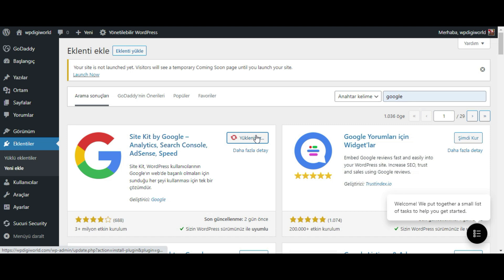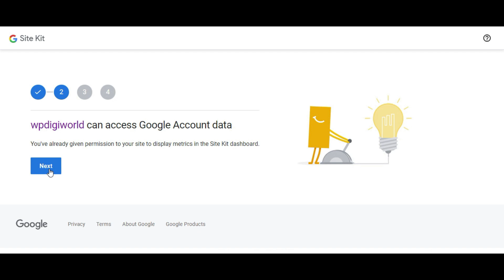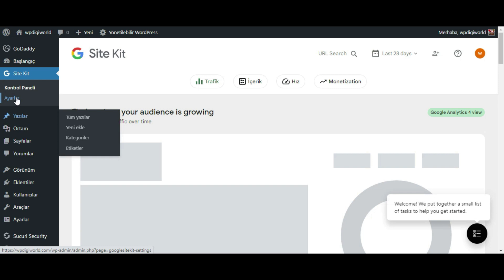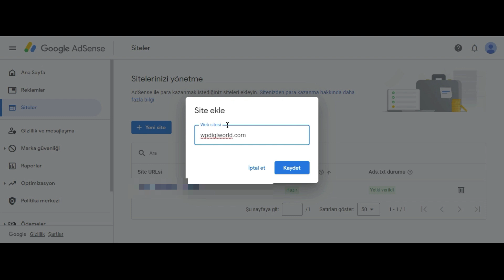"WordPress'te Google Reklamları Nasıl Eklenir: Adım Adım Kılavuz"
"WordPress web sitenizde Google reklamlarınızı nasıl etkinleştireceğinizi öğrenin! Bu adım adım kılavuzda, WordPress'in gücünü kullanarak sitenize Google reklamlarını entegre etmek için gereken adımları açıklayacağız. Google reklamları, sitenize ek gelir sağlamak ve ziyaretçilerinizin ilgisini çeken reklamlarla gelirinizi artırmak için harika bir yol olabilir. Bu videoda, Google AdSense hesabınızı oluşturma, reklam kodlarını sitenize yerleştirme ve reklamları optimize etme süreçlerini göreceksiniz. WordPress sitenizi gelir elde etmek için kullanırken, Google reklamlarınızı entegre etmek önemli bir adımdır. İşte WordPress sitenize Google reklamlarını eklemenin adım adım nasıl yapıldığını öğrenmek için bu kılavuzu izleyin!".

Google reklamlarını WordPress siteme nasıl entegre edebilirim?
Hangi eklentileri kullanarak Google reklamlarını WordPress'e ekleyebilirim?
Google AdSense hesabı nasıl oluşturulur ve doğrulanır?
Reklam kodlarını WordPress sitelerine nasıl yerleştirebilirim?
Google reklamlarını WordPress temasında nasıl özelleştirebilirim?
Google reklamlarının WordPress sitelerinde nasıl optimize edilir?
Reklam gösterimlerini ve geliri takip etmek için hangi araçları kullanabilirim?
Google reklamlarıyla ilgili yaygın sorunlar ve çözümleri nelerdir?
Reklam yerleşimleri ve boyutları konusunda hangi en iyi uygulamaları takip etmeliyim?
Google reklamları aracılığıyla ne tür gelir elde edebilirim ve bunu maksimize etmek için nasıl stratejiler kullanabilirim?

gibi soruların cevabı sadece 4 dakikalık video içersinde.

iyi seyirler.